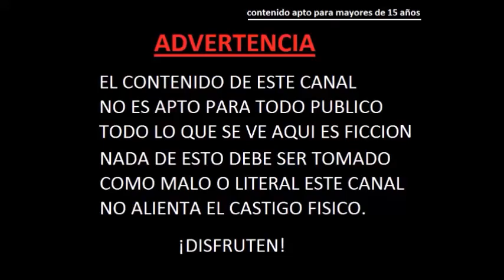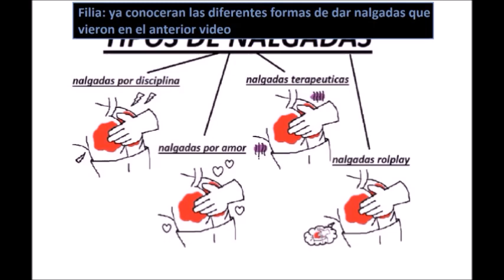academia spanker: tipos de nalgadas 2